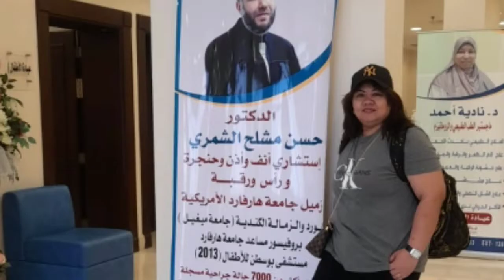PASASALAMAT MULA NUON HANGGANG NGAYON|MY 40TH BDAY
pasasalamat sa mga taong mula nuon hanggang ngayon ay inaAKAP at siniSIGAWAN sinate gheng salamat sa lahat ng team at mga bgong kaibigan at pamilya ko dto sa yt. pasasalamat akapatsigaw#@40thbday